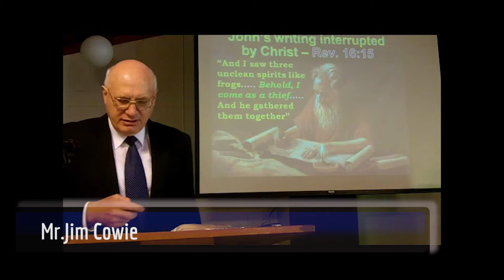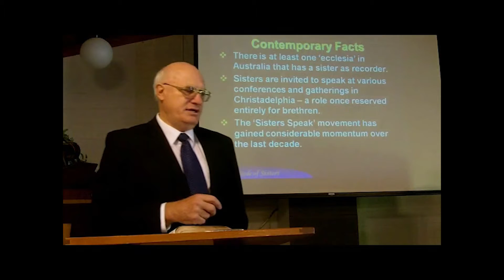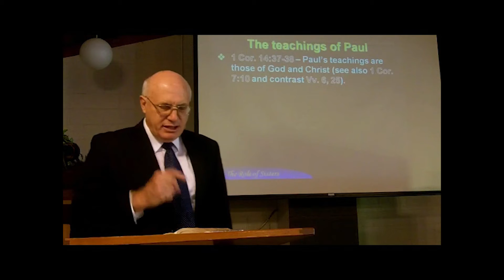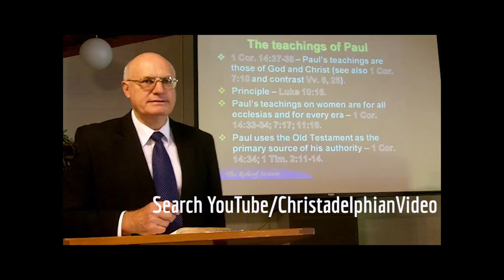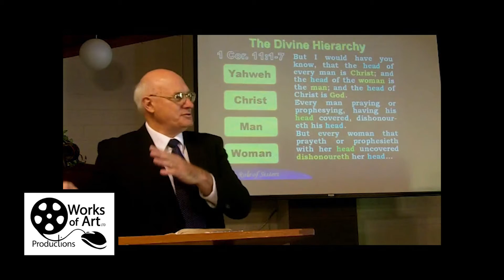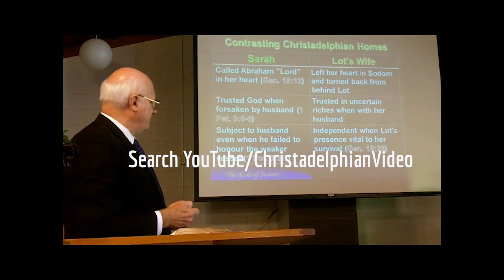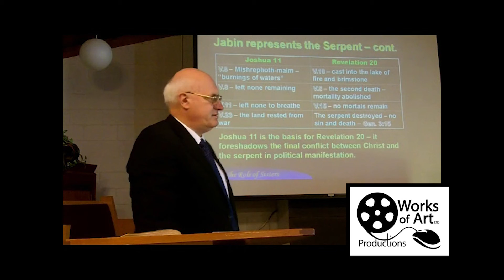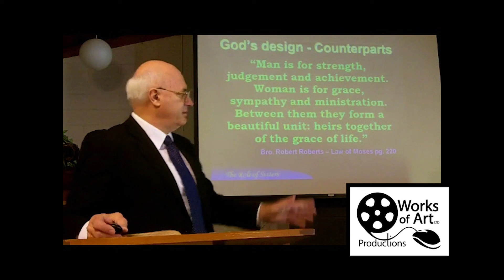The Role Of Sister's in Ecclesia - Jim Cowie